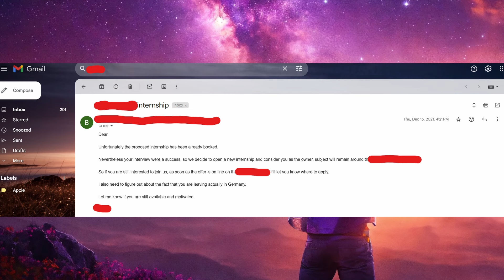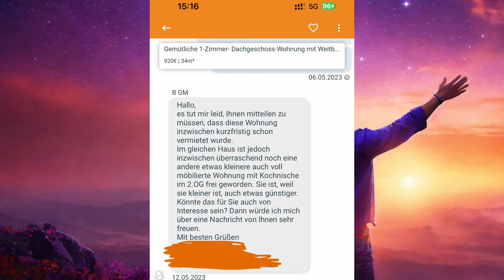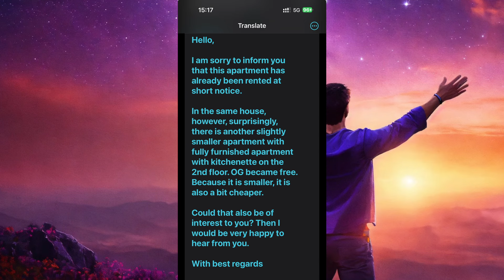Affirmations ಗಳು ಲೈಫ್ ಅಲ್ಲಿ ಮಾಡೋ ಅದ್ಭುತ ಎಂತದ್ದು ? - explained in Kannada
I have license to use the music used in this video